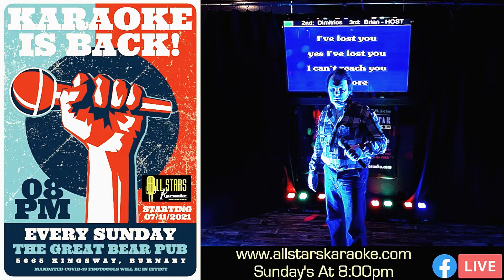CURTIS I've Lost You 06 19 2022